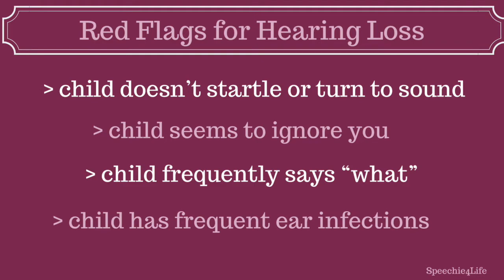Hearing and Speech Development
Hearing is essential!

✨Here is a quick but important message about HEARING in early childhood✨

Don’t forget to get regular hearing screenings and talk to your child’s doctor about frequent ear infections!

✨if you can’t hear the language you’re exposed to, you can’t produce it!!✨